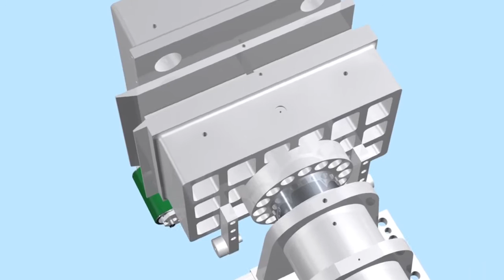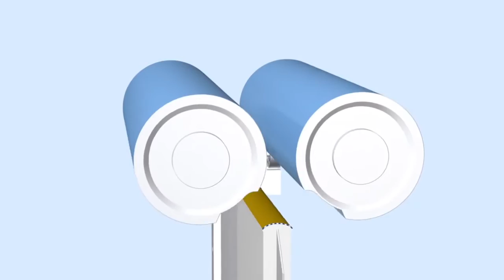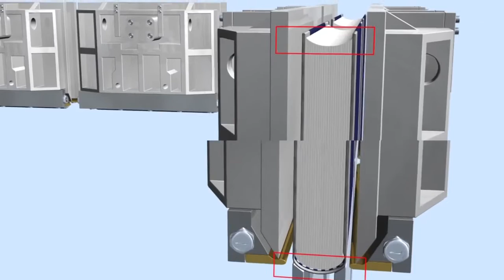Diamant MC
Hardcover books have diverse finishings and allow for high added value.

Hardcover-Bücher weisen eine vielfältige Veredelung auf und erlauben eine hohe Wertschöpfung.